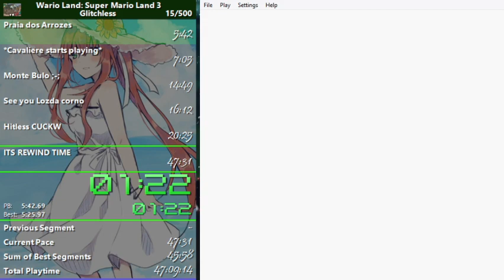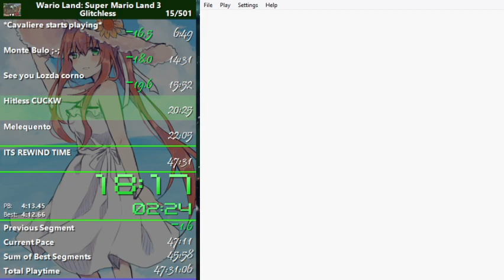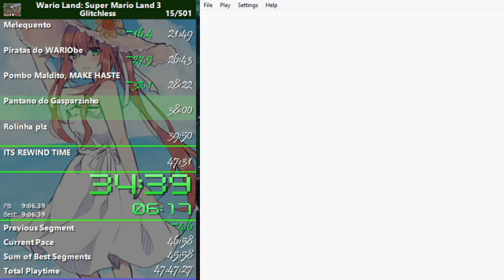Wario Land Speedrun #25 Glitchless (24)